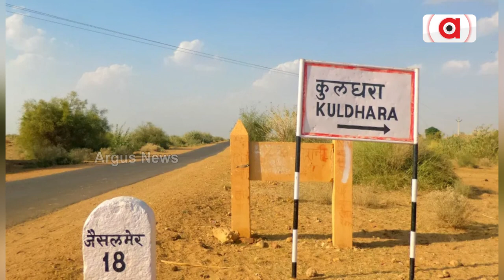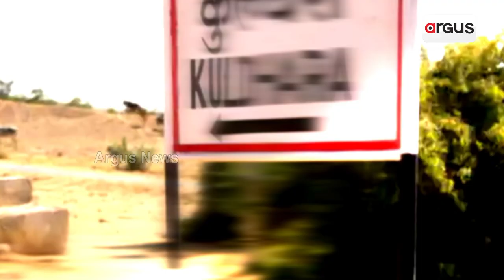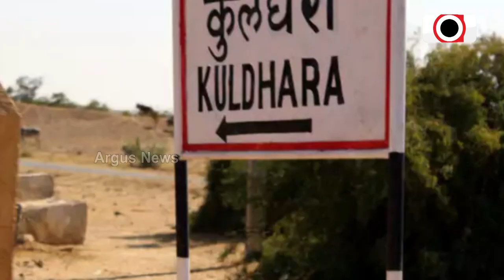Kuldhara: A Haunted Village In Rajasthan